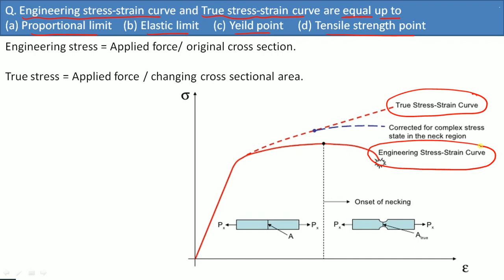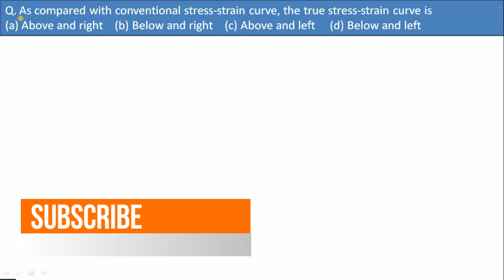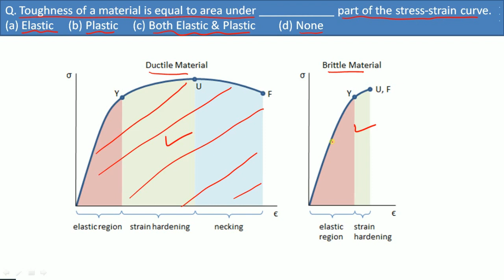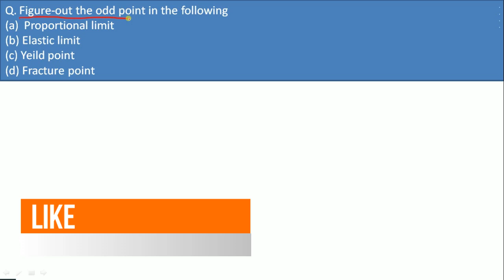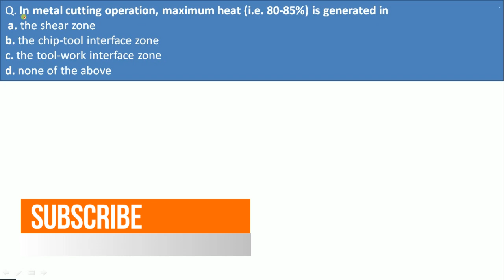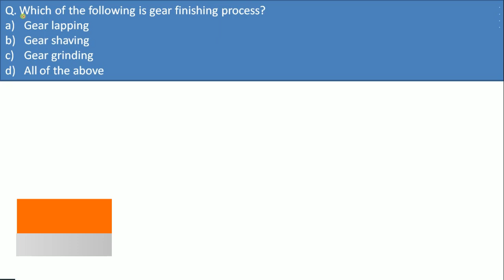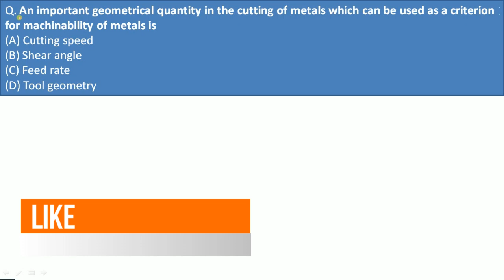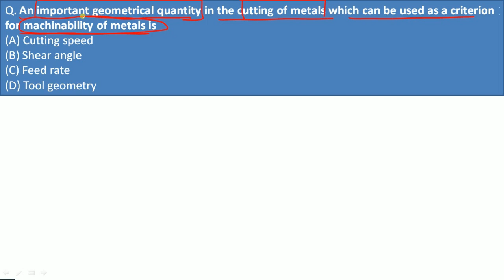Mechanical engineering basics MCQ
We are going to see the mechanical engineering basic mcq multiple choice questions and answers .